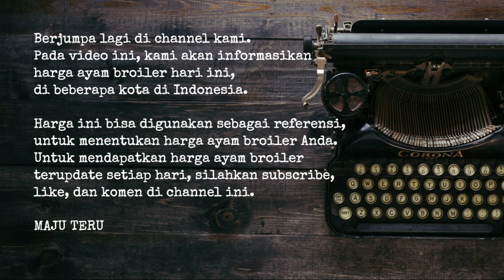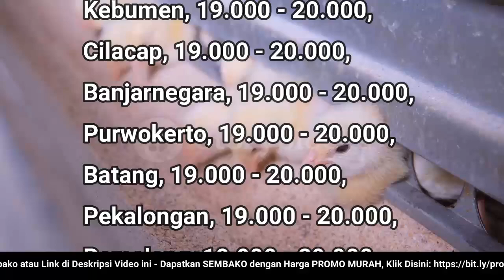🔴 UPDATE: Harga Ayam Broiler Hari Ini, Selasa 13 Desember 2022